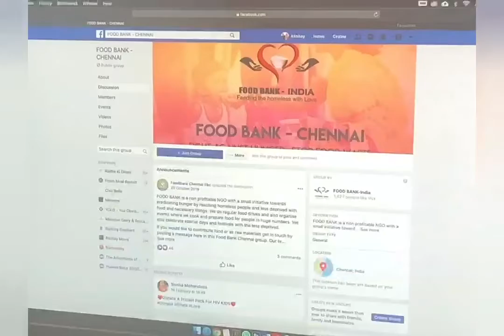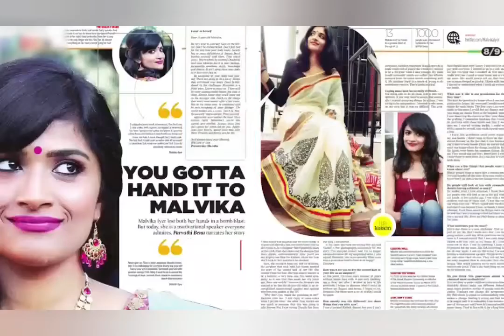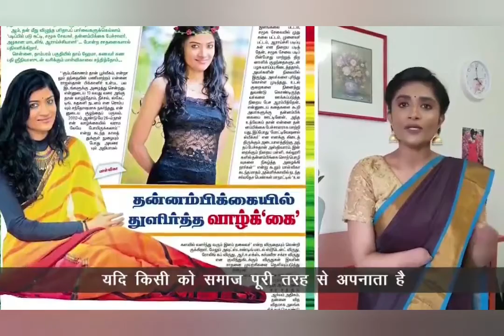किसने दी मोदी जी को Social Media से दूर रहने की सलाह? Modi signs off', hands over social media A/c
किसने दी मोदी जी को Social Media से दूर रहने की सलाह?  देखिए पूरा video और जानिए Social Media के दुष्प्रभाव क्या-क्या हैं।
Prof. Vinod Rastogi Sociologist in Govt. Girls College Satna (M.P.)
This Sunday, Thinking Of Giving Up Social Media," Tweets PM Modi
PM Narendra Modi, who has not held a single press conference since taking office in 2014, has prided himself on communicating directly with his supporters via social media.

New Delhi: Prime Minister Narendra Modi on Monday left social media users wondering as he tweeted that he was thinking of giving up his Twitter, Facebook, Instagram and YouTube accounts in a week. He did not elaborate on the reason behind doing so.
PM Modi is one of the most followed world leaders on social media with 53.3 million followers on Twitter, 44 million on Facebook, 35.2 million on Instagram and 4.5 million on YouTube.
The Prime Minister, who has not held a single press conference since taking office in 2014, has prided himself on communicating directly with his supporters via social media.

His announcement around 9 pm on Monday amassed over 65,000 likes, 42,000 replies and 22,000 retweets within an hour on Twitter besides triggering intense speculation.

With a highly active presence online since joining Twitter and Facebook in 2009, PM Modi has scooped up thousands of 'likes' and replies within minutes of sharing each post.

However, he has been criticised sometimes for avoiding prickly subjects such as the recent violence in Delhi which drew his first response after three days and the spate of mob killings during his first term.

He has also attracted criticism for following accounts of supporters accused of vicious online trolling, abusing journalists and even celebrating the murder of one.

In recent weeks, social media has come under intense scrutiny in India over hate speeches and incendiary remarks fanning violence over the controversial Citizenship Amendment Act (CAA).

Political leaders - many from the PM Modi's own party BJP - have been have been called out for divisive comments and openly threatening violence.

His post on Monday about leaving social media, also shared on Instagram and Facebook, drew a deluge of reactions including dismay, bewilderment and an endless stream of sarcastic replies from his detractors.

Others speculated that the move could have something to do with 'Women's Day' that will be observed this year on Sunday, March 8.

But a large number of reactions included those from his supporters urging him to reconsider as No Sir  became a top trend on Twitter with over 30,000 tweets.

One of his supporters wrote, Why sir? this is the only way to be in touch with you. We know that you are pained with the recent situation but please don't do this. We all know that this phase will go. You are our supporter. We got strength from you. You are our biggest inspiration.